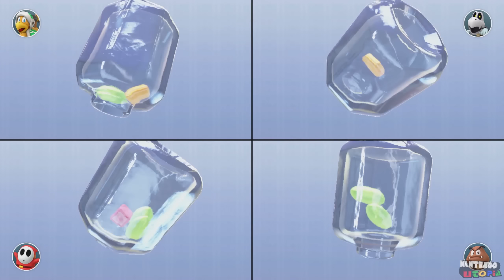All 80 Minigames (Hammer Bro gameplay) | Super Mario Party ᴴᴰ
This is our true HD (1440 60fps) compilation of every minigame in Super Mario Party for Nintendo Switch. Hammer Bro is played as in every minigame, winning each time.

Super Mario Party for Nintendo Switch